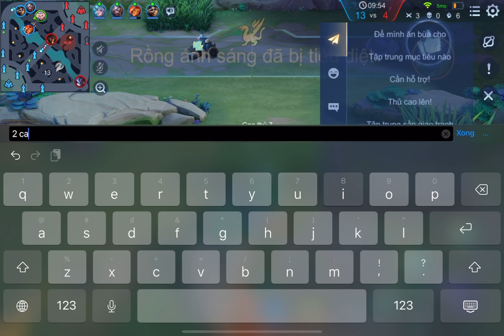Đồ Tulen đi mid hiệu quả nhất